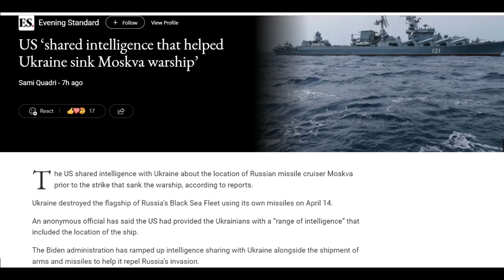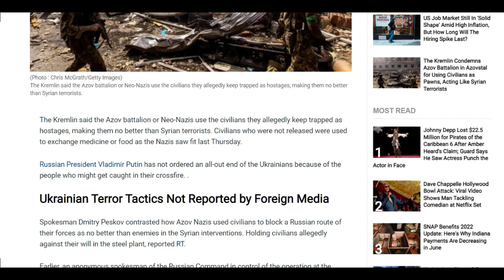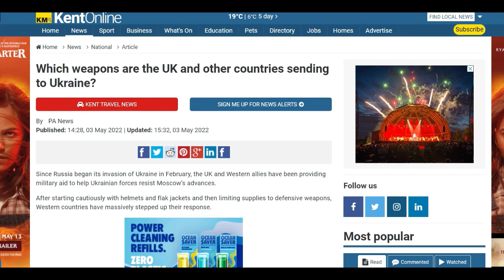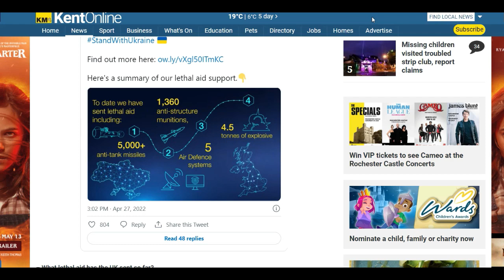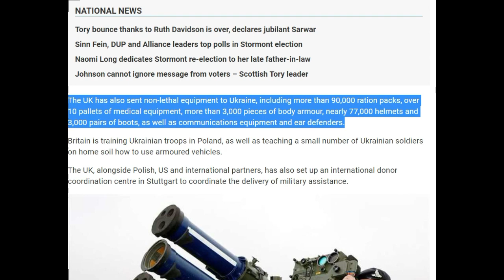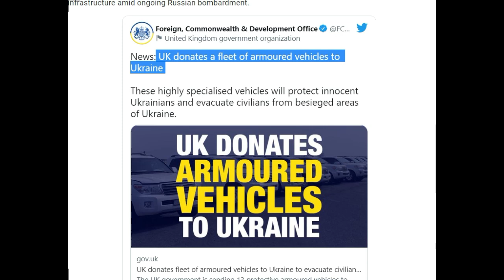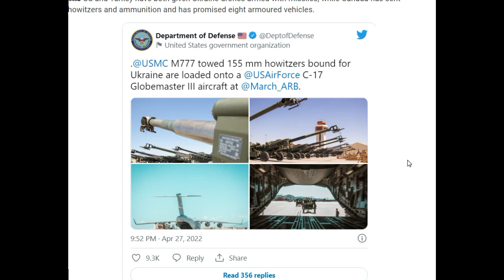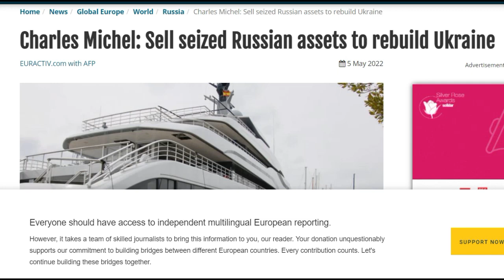Ukraine claims Russian warship hit? Is US involved in targeting? Azovs using hostages for food water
Another Russian warship hit and on fire in Ukraine, US involved? Azovs using hostages for food water

RUMBLE.COM/PTE